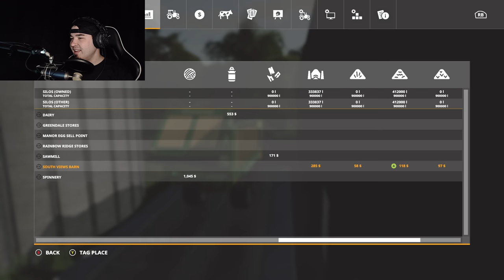🔴 LIVE: ADDING STORAGE FOR HAY & SILAGE | Marwell Manor | Let's Play FS19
Live Stream - Adding Storage For Hay & Silage On Marwell Manor

Become A Full Member Of The GoHamFam and Enjoy Perks Such As Exclusive Live Streams & Content Only Available To Channel Members! Joining Is Quick And Easy!

Editing Computer

Macbook Pro Retina 15” (Mid 2015)

Streaming & Recording Computer

Motherboard - Gigabyte X470 Aorus Ultra Gaming ATX AM4
Memory - Corsair Vengeance LPX 32 GB 3000mhz DDR4
Capture Card - Elgato 4K60 Pro (Internal)